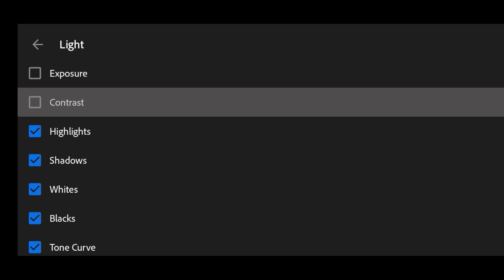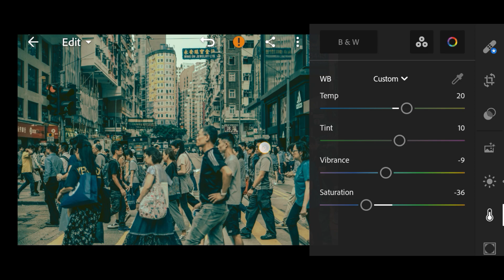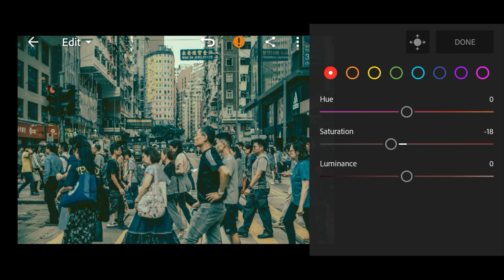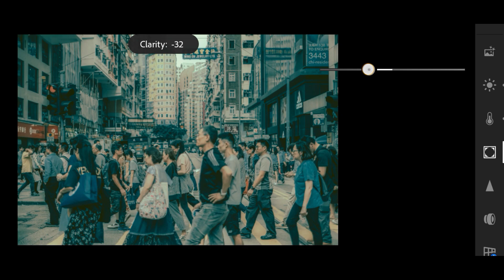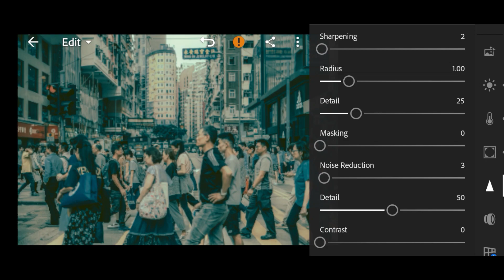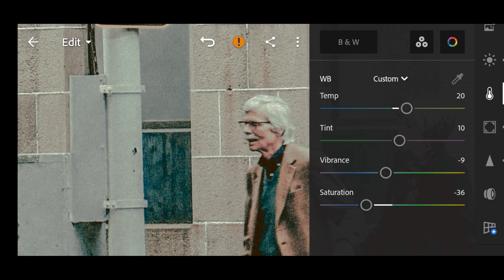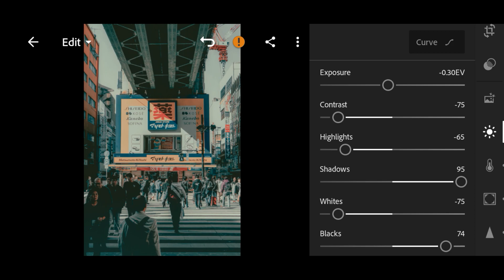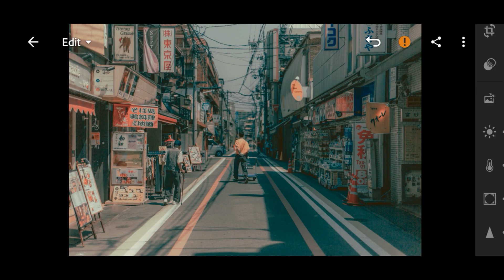35mm Film Preset | Free Lightroom Mobile Presets Free DNG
35mm film, 35mm film camera, 35mm camera effect, 35mm disposable camera, 35mm effect,
35mm edit

𝐈𝐌𝐏𝐎𝐑𝐓𝐀𝐍𝐓 𝐍𝐎𝐓𝐄
     • The code will appear in the upper right corner as a card (i).
     • Don't download, save, or watch this video offline
       because the card feature on YouTube applies
     • The code will appear at any time, make sure
       you pay close attention.
     • The code consists of 4-digit numbers, and will
       appear separately (separated into two parts).

     If you have found both parts, all you have to do
     is to combine the numbers in the code [1] and [2].
     In the sample above, the code is 1234.